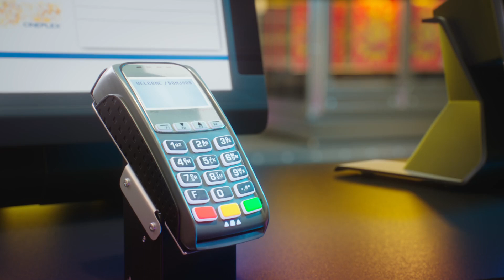CGI 3D Animated Spot: "Blast-Off" by Milford Creative Studio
Check out the next episode featuring the adorably brave popcorn characters in this spot called "Blast-Off" created for Scotiabank by the talented folks over at Milford Creative Studios!